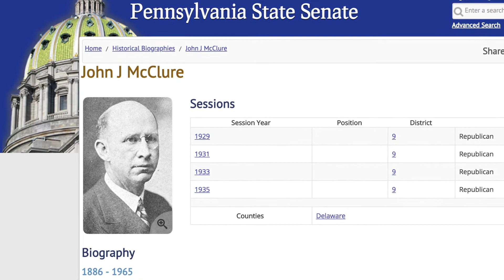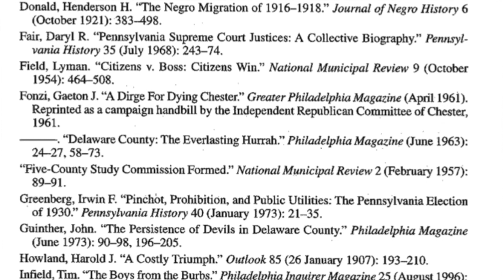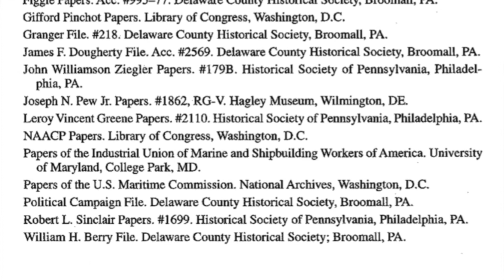John McClarnon, III, Author of Ruling Suburbia, discusses the 5th Congressional Dist. PA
. "Ruling Suburbia" chronicles the history of the Republican machine that has dominated the political life of Delaware County, Pennsylvania, since 1875, and of the career of John J. McClure, who controlled the machine from 1907 until 1965. John McLarnon discusses his research with Larry DeMarco of PAvin, and also weighs in on the 5th Congressional District Race.